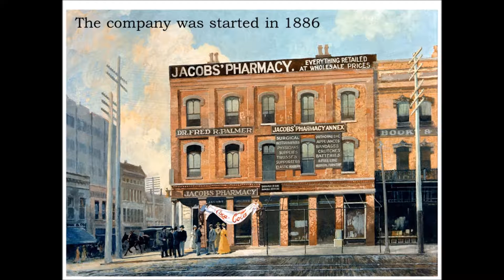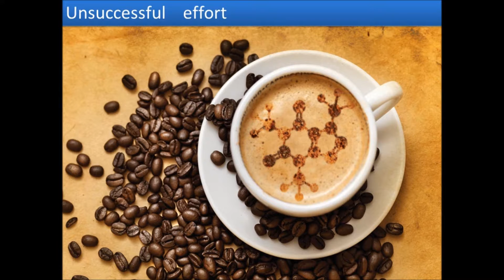Coca Cola - Everything about it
Here  are the details of coca cola company -  most of it.